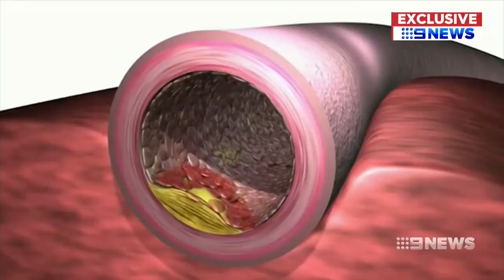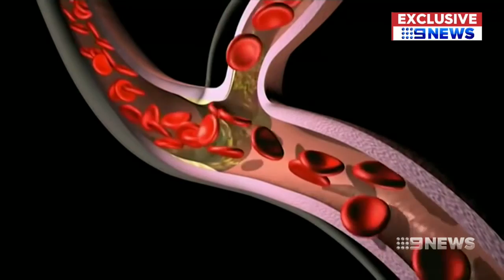Newly-approved drug halves patients’ cholesterol levels | Nine News Australia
The injection is the second treatment of its kind to be registered in Australia.